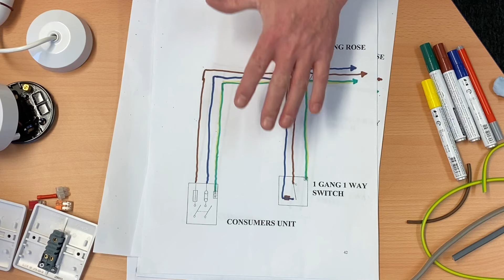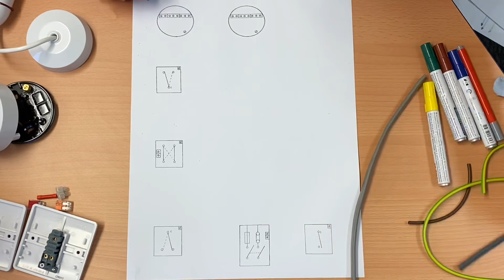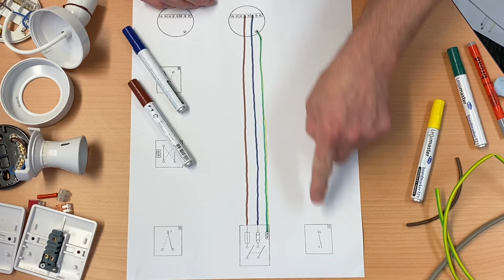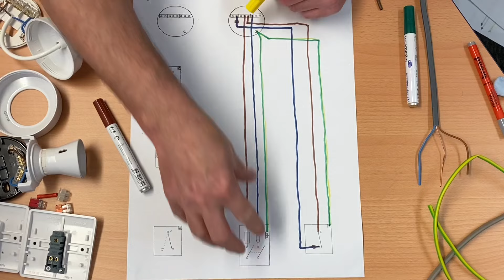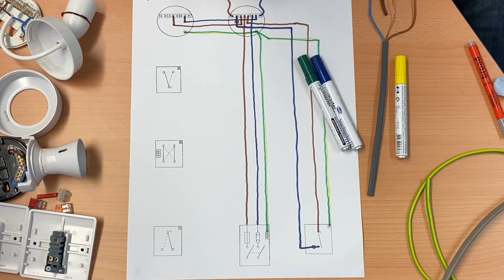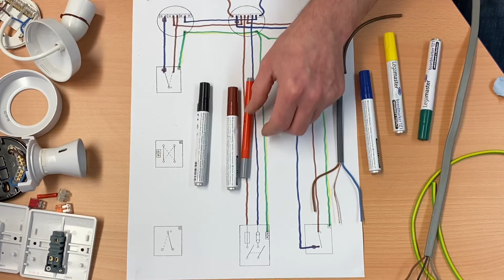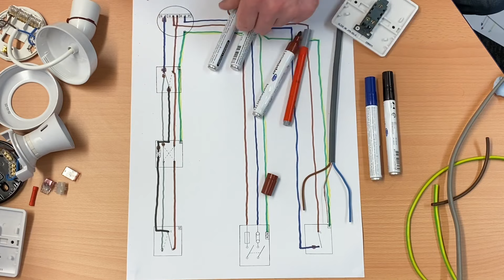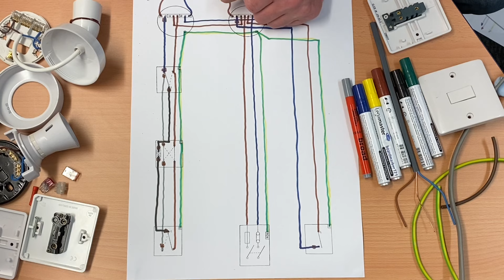Wiring Diagram 2 Way & Intermediate & 1 Way Switching of Lights Using the 3 Plate Wiring Method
Student training aid for the connections required to wire a lighting circuit using the 3 plate loop-in method. Video explains the connection required within the ceiling rose, a consumer unit (fuse box), in the 2 way and intermediate switches and the 1 way switch in circuit. The circuit is wired in twin and cpc cables (twin and earth cable) and is a wiring diagram for this circuit. This video will show learners how to connect up a ceiling rose and pendant, 1 way switch and 2 way and intermediate light switches.

How to wire up a light a 1 way switch and 2 two way switches and one intermediate switches. This wiring diagram will help you understand the connection requires in a 2 way and intermediate lighting circuit.

00:00 - Wiring diagram extending a lighting circuit
00:09 - Revisit 1 way, 2 way, intermediate wiring diagrams and the joint box method
00:48 - Link in description to the drawings in this series
02:02 - Cables used for wiring lighting circuits
02:26 - Connection explained in a ceiling rose or batten lamp holder
03:07 - The cable from the consumer unit to the first lighting point
04:33 - Identifying the CPC with green and yellow sleeving
05:29 - Wiring from the first lighting point to a 1 way switch
05:41 - Connection in a 1 gang 1 way switch
06:38 - Adding brown sleeving to the blue switching line conductor
08:38 - Bring the supply from 1 lighting point to another lighting point in another room
10:00 - Wiring 2 way and intermediate switching
12:06 - Connection in a 2 way switch
13:23 - Connecting the black conductors together in an intermediate switch
14:36 - Connections in an intermediate switch
15:33 - Summary of the wiring diagram

☑️ Link below is to the images used in this series of videos on lighting wiring diagrams